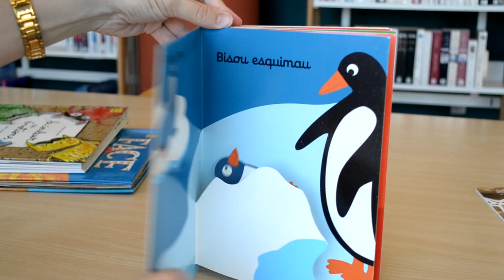Atelier Pop up